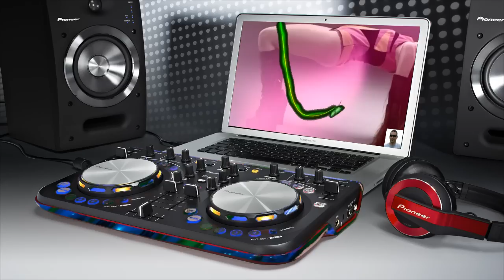2013 CHRIS SCHWEIZER-Alive(Original Mix)Grammer69